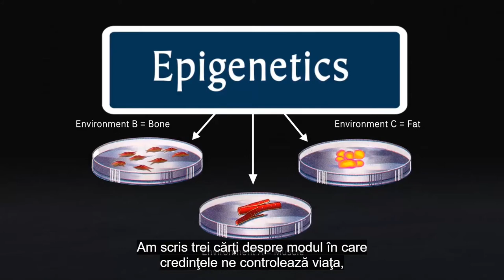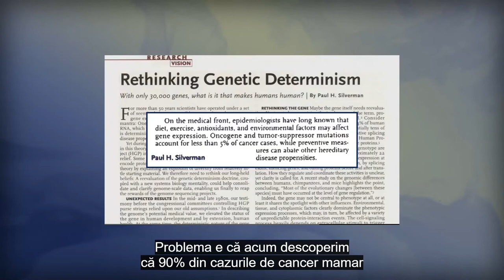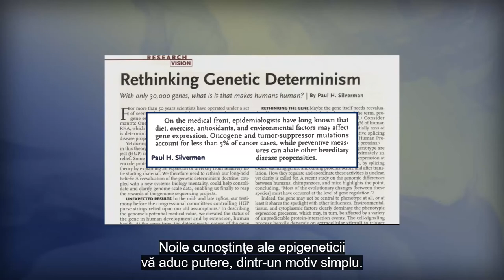Dr. Bruce Lipton - Epigenetica si cancerul mamar